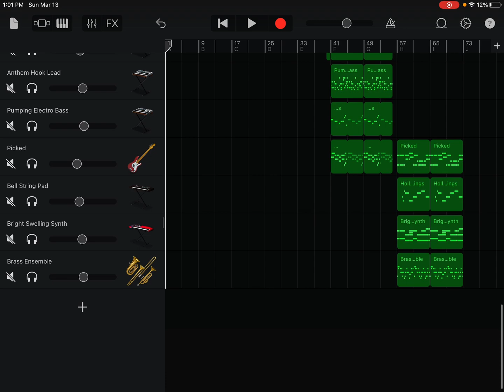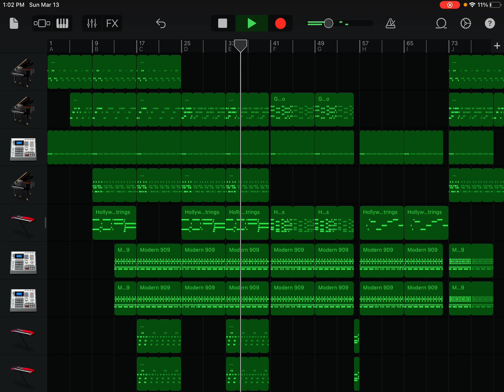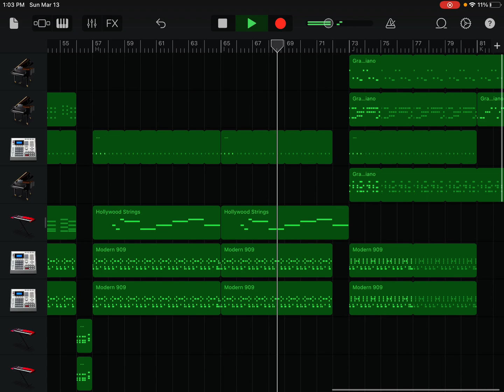GarageBand cover of death by glamour?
I followed the tutorial on death by glamour by AlexbamZ05Mashups and music/￼ Louis sonic
This is what it sounds like